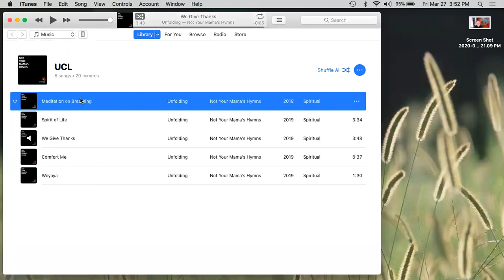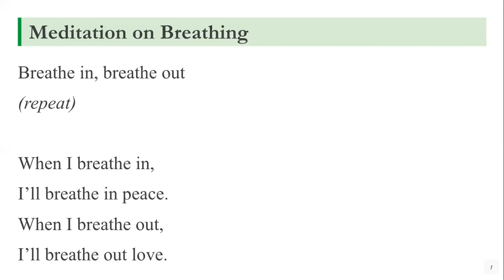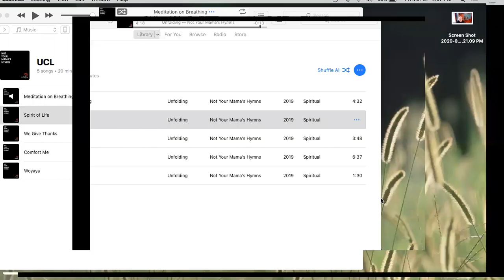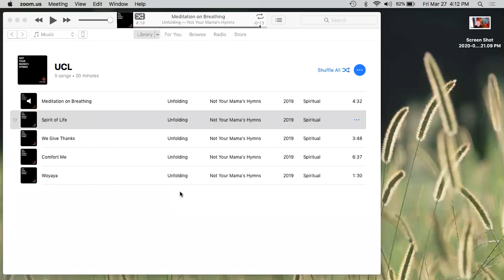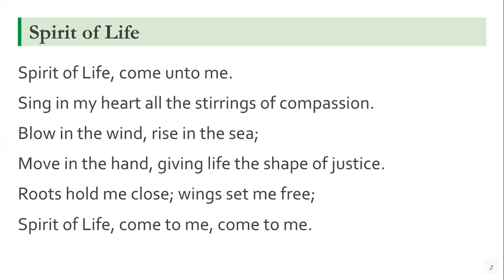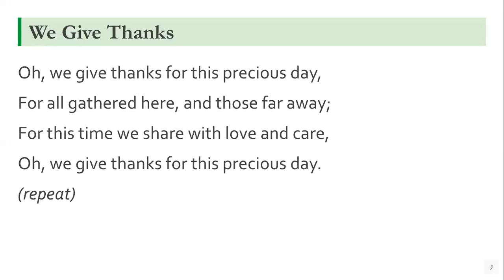Sunday Service March 29, 2020